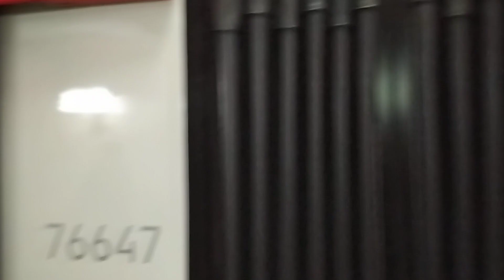"Новинка на Замоскворецкой линии!" Современный метропоезд "Москва-2024", станция Театральная.